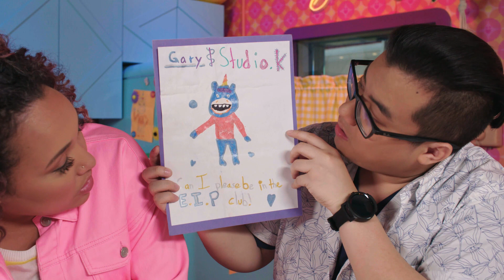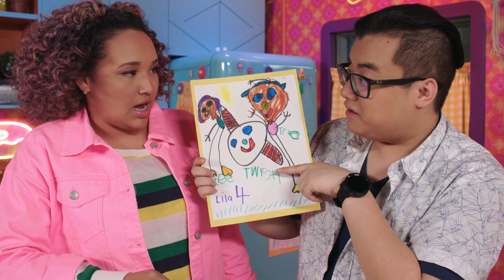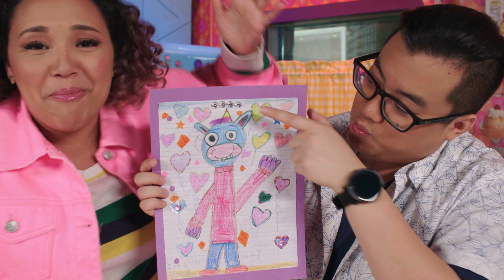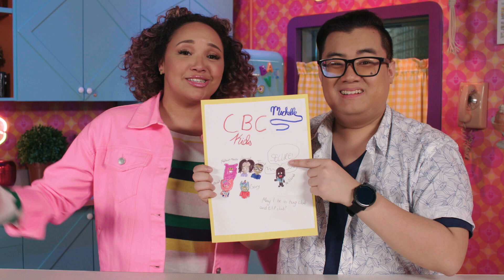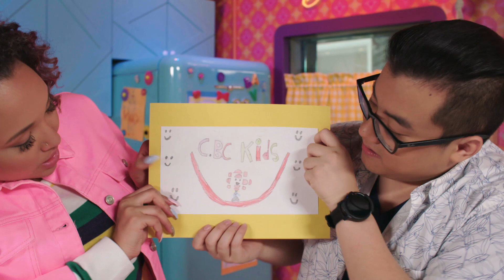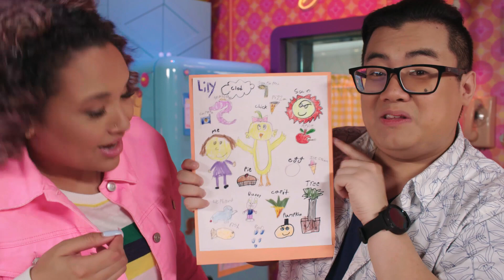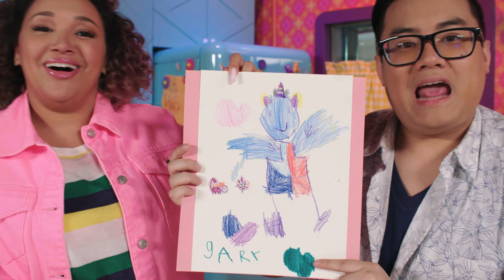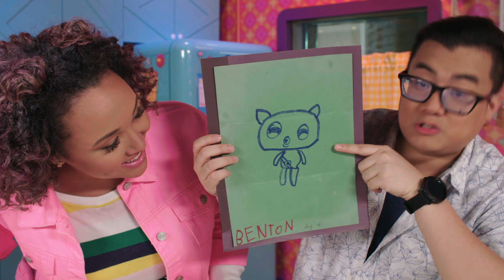Studio K Fan Art Appreciation! | CBC Kids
Watch CBC TV weekdays 7 a.m. to 11 a.m. | NL 7:30 a.m. to 11:30 a.m.

Saturdays Ontario & Quebec 6 a.m. to 12 p.m. | NL 6:30 a.m. to 1:30 p.m. | Maritimes provinces 6 a.m. to 1 p.m. | Manitoba & Saskatchewan 6 a.m. to 11 a.m. | Alberta 6 a.m. to 10 a.m. | British Columbia 6 a.m. to 9 a.m.

Sundays 6 a.m. to 8 a.m. | NL 6:30 a.m. to 8:30 a.m.